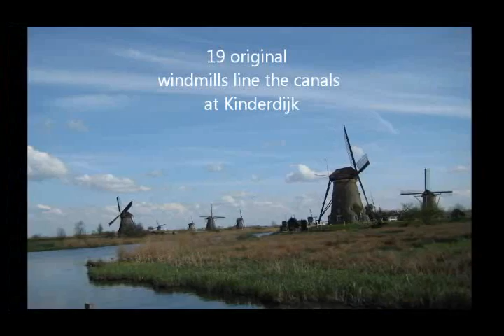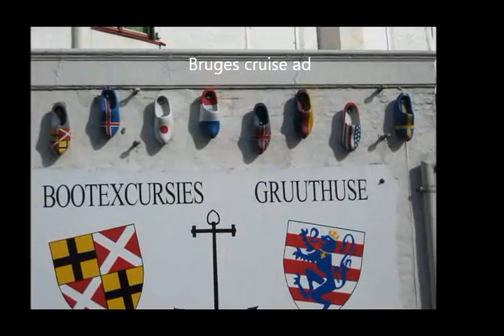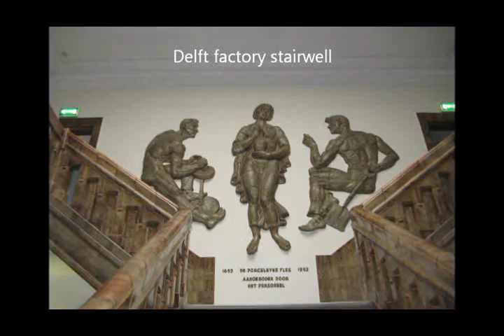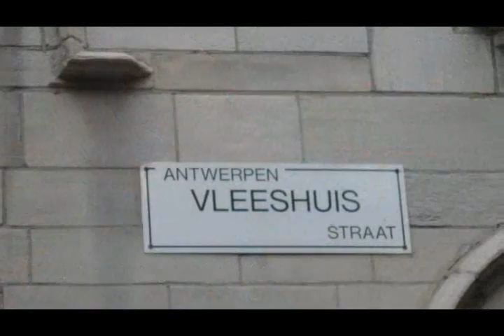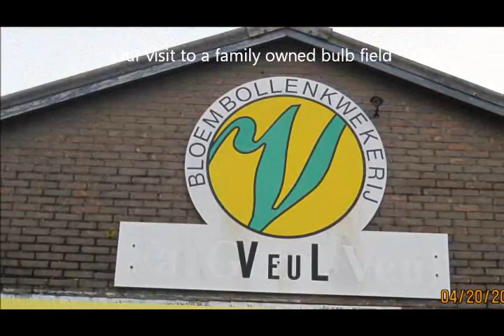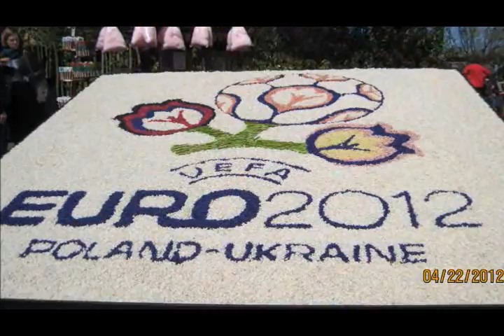Holland and Belgium by Vantage Riverboat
Tulips, Windmills and Canals. My river cruise on the Vantage River Odyssey in 2012